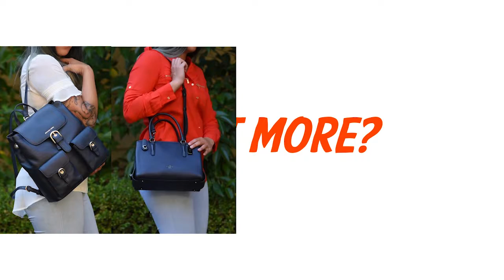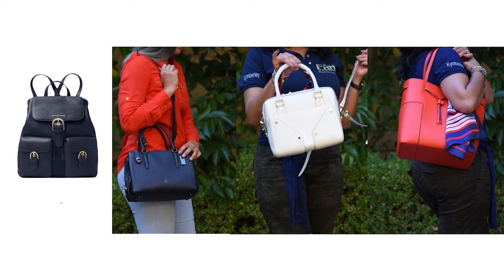Designer Handbag Bingo: Red, White & Blue Edition